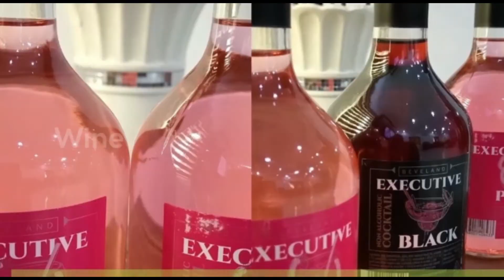SHE WANTS JEALOUSIN - (TELESQUIB COMEDY) - EPISODE 43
This latest Telesquib Comedy is what you need to make you laugh today.

Join our official Facebook group now and benefit from our daily programmes